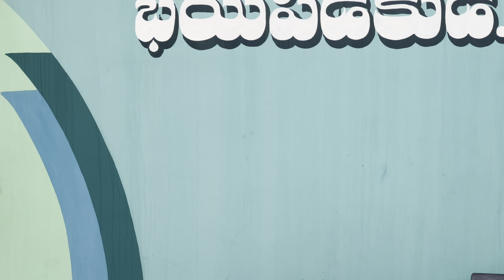Krupa Sannidhi official CKVM.